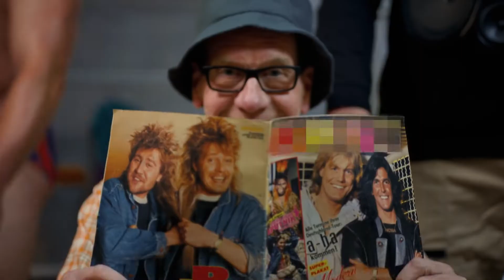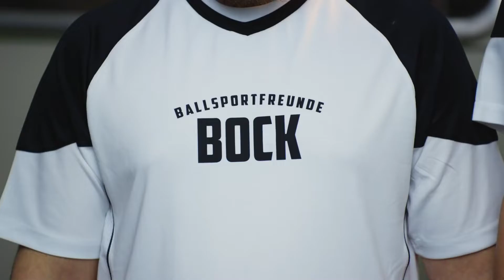FiNCH DiREKT BOCK by as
Музыкально развлекательный канал.
Канал для Вашего отдыха.